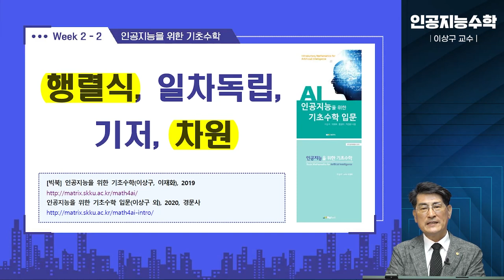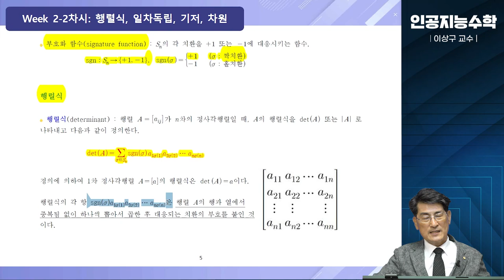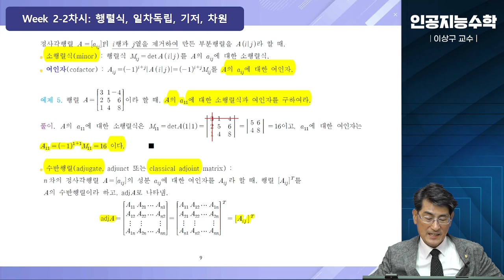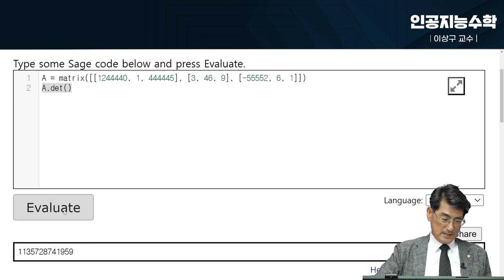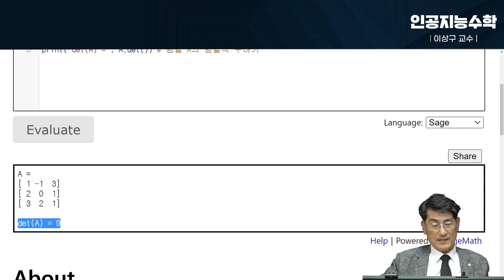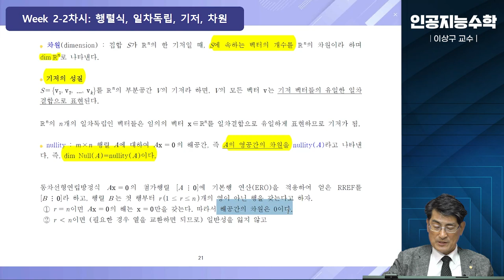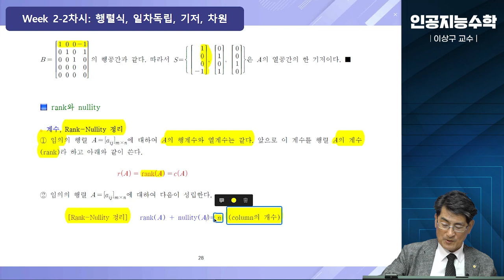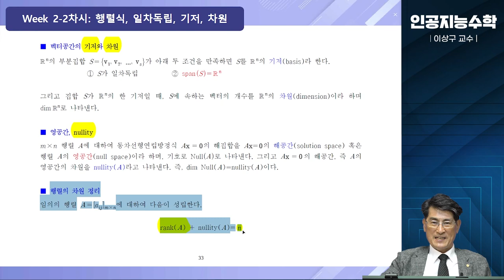[Matrixtopia] 2024 인공지능을 위한 기초수학 입문, Intro Math4AI 2-2-행렬식-기저-차원 (93분)